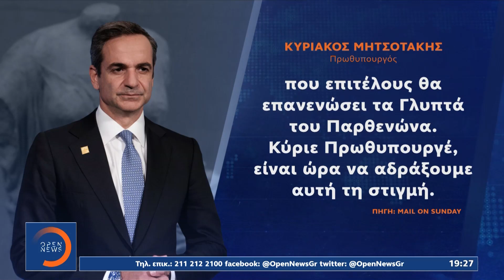Μάρμαρα του Παρθενώνα: Νέο μήνυμα Μητσοτάκη σε Μπόρις Τζόνσον | Κεντρικό Δελτίο Ειδήσεων | OPEN TV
Και νέο μήνυμα στον Βρετανό πρωθυπουργό Τζόνσον, για την επιστροφή των γλυπτών του Παρθενώνα απηύθυνε ο Μητσοτάκης.